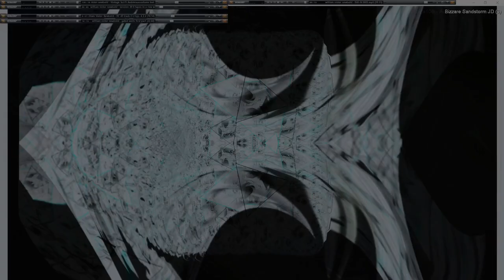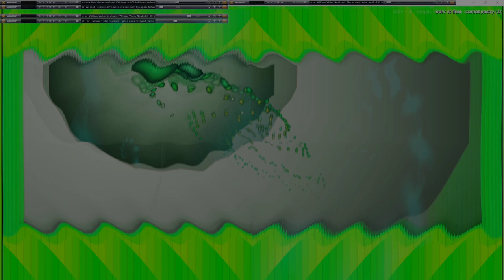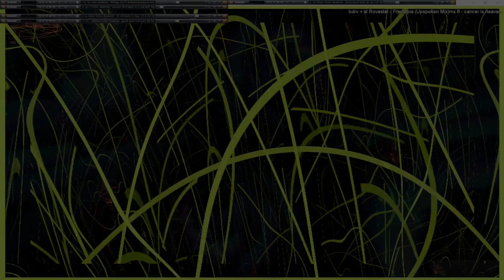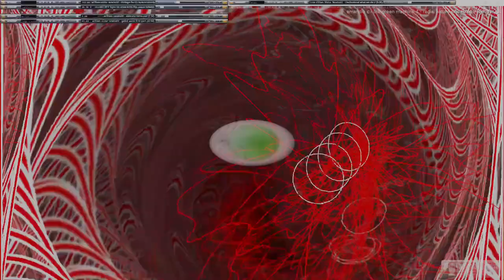Movie 24 09 23 11h37m15s series G Godspeed